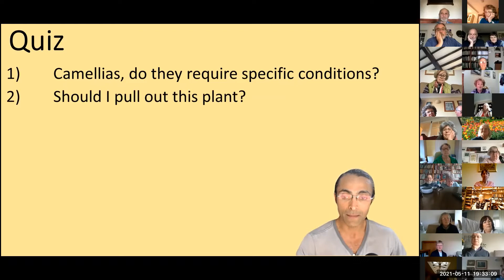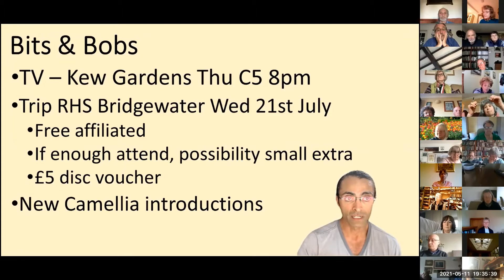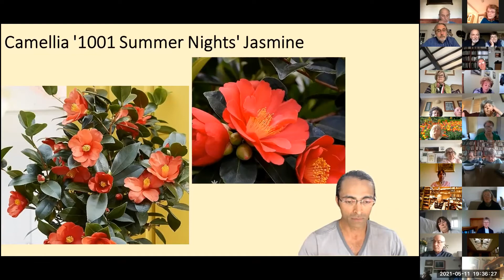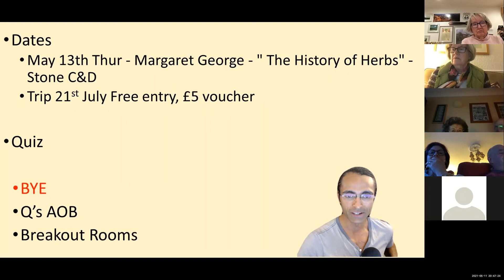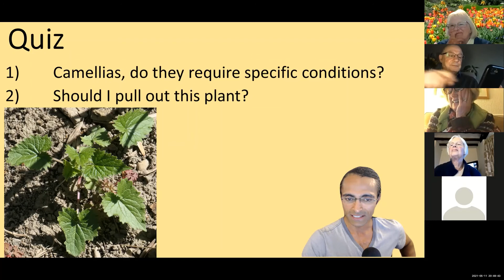Extending the season in your garden - 2021 May 11th (INTRO ONLY)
Victoria gave us a talk on how to extend the enjoyment in your gardens, using ornaments, design, structure, laughter, creative planting, trees etc.

The full video is available only to full members of the TSGC Network.  Please contact your respective committee members to receive the link to the full video. Thank you